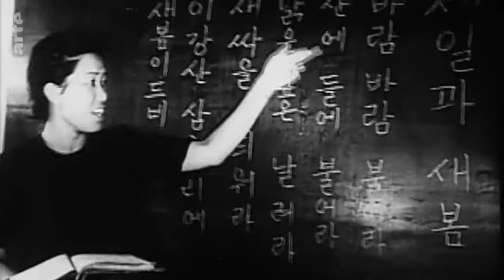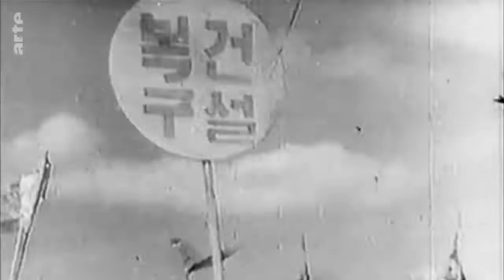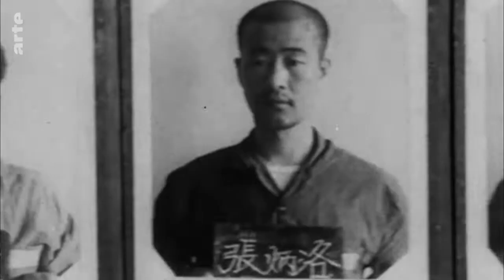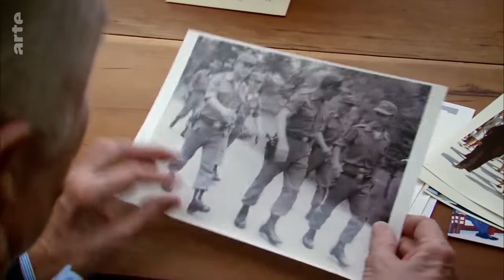Corée - La Guerre de 100 ans - Épisode 1/2 - Frères ennemis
Depuis 1948, la Corée est divisée en 2 États, 2 sociétés diamétralement opposées. Comment en est-on arrivé là ? Une réunification est-elle encore possible ? Pour la première fois, au-delà des stéréotypes, des Coréens du Sud et du Nord racontent ensemble leur histoire. Passionnant ! Les clés de l'Histoire éclairent les tensions, les enjeux, les espoirs et les craintes de ces derniers mois : un peuple divisé contre son gré, et soumis aux régimes les plus féroces du XXème siècle ; les quatre plus grandes puissances qui convoitent ce pays-pivot de l'Asie du Nord-est depuis plus d'un siècle... Le 1er chapitre "les frères ennemis" raconte la haine anti-japonaise, fruit d'une colonisation brutale, et déclencheur de la guerre civile coréenne. La naissance de deux régimes antagonistes en 1945 sous influence Américaine et Soviétique qui finit par engendrer la guerre de Corée en 1950. On y découvre - l'influence méconnue des grandes puissances ; comment la guerre de Corée faillit dégénérer en guerre atomique ; que la Corée du Nord fut longtemps plus riche et plus populaire que le Sud ; les raisons du décollage économique du Sud ; à quel point les deux pays peuvent se ressembler tout en se construisant en opposition. Cette partie se conclut par les Jeux Olympiques de Séoul de 1988...

Diffusé le 19/02/2019 sur Arte